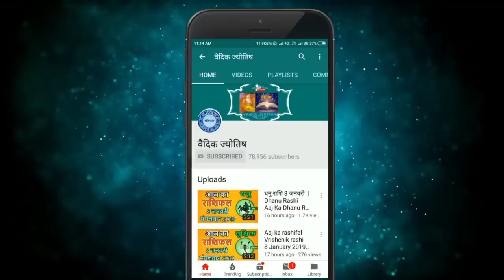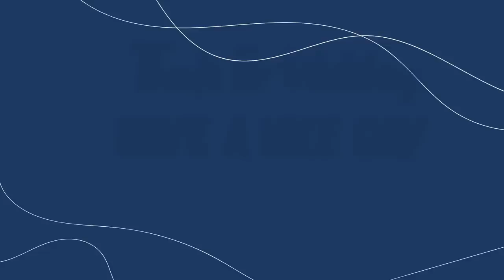तुला राशि 24 अक्टूबर सोमवार | Aaj Ka Tula Rashifal | Tula Rashi 24 October 2022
@वैदिक ज्योतिष
24 October tula rashi
tula rashiOctober 2022
Dainik Rashifal,Horoscope,Astrology
24  अक्टूबर  तुला राशि
आज का राशिफल तुला राशि
तुला राशिफल